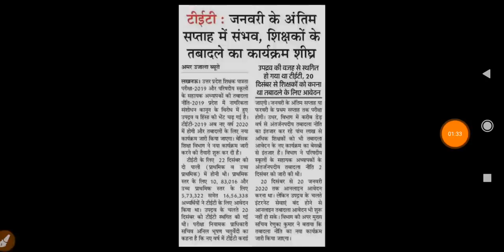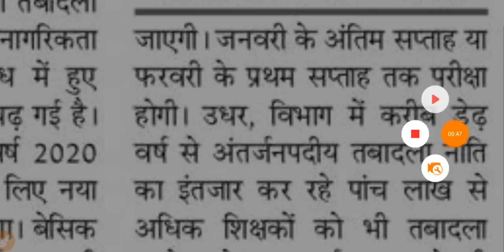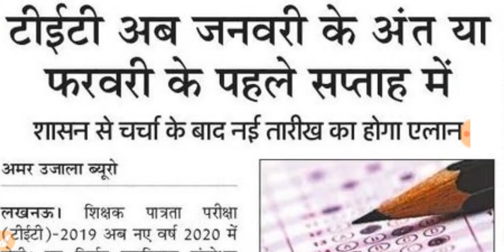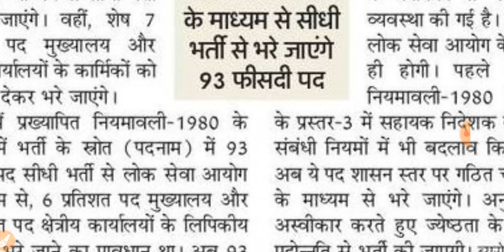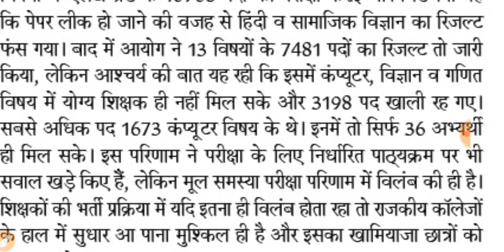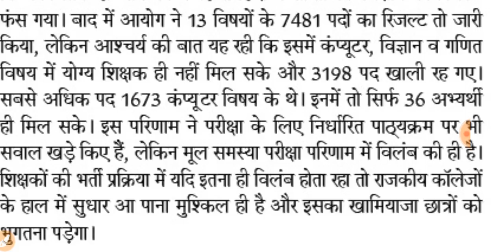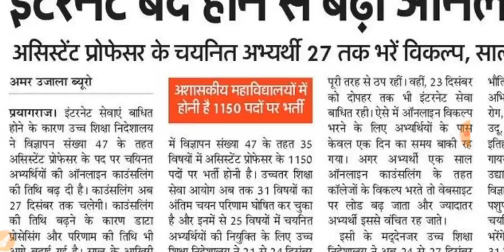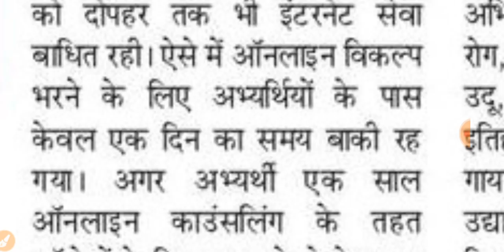UPTET 2019 Exame Date | सचिव ने बताया | शिक्षक भर्ती में विलम्ब क्यों | UPPSC भरेगा सीधी भर्ती से पद